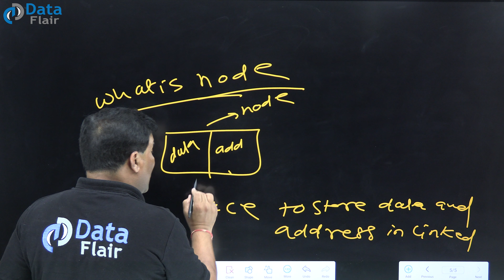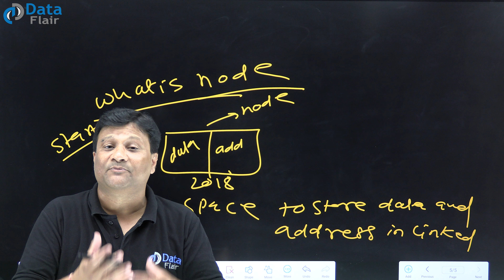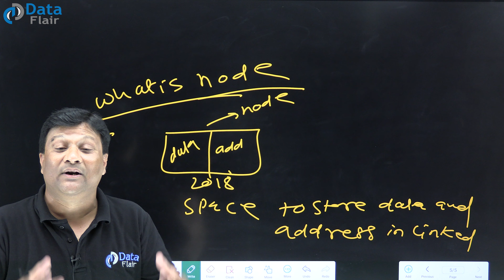Mostly Asked Interview Question What is Node in Data Structures & Algorithms | What is Node [Hindi]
Learn Data Structures and Algorithms